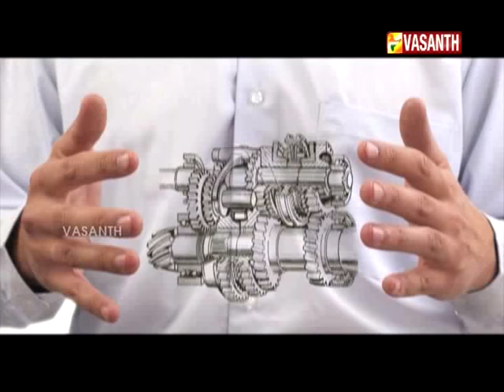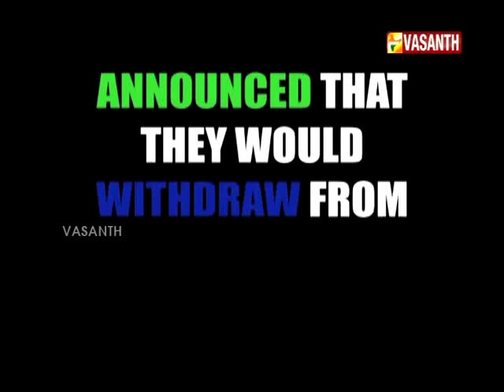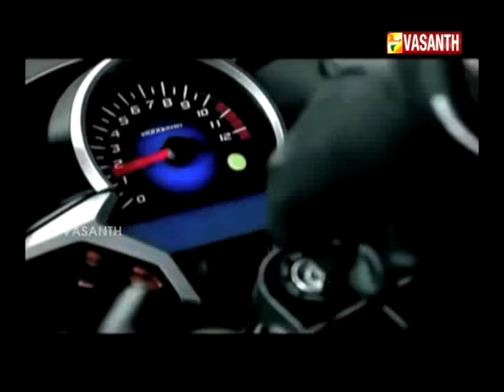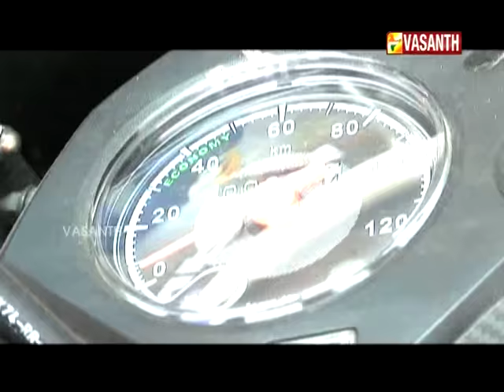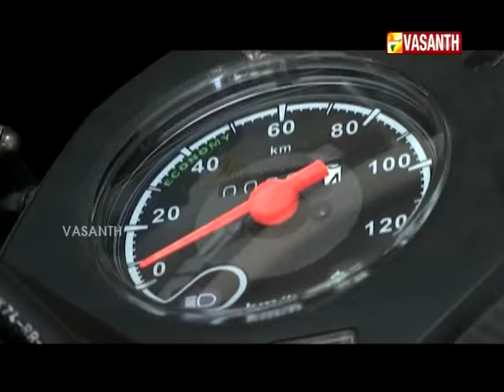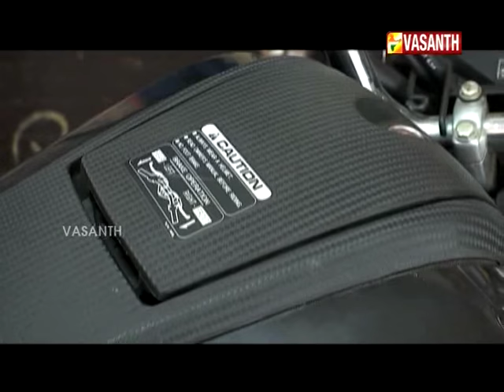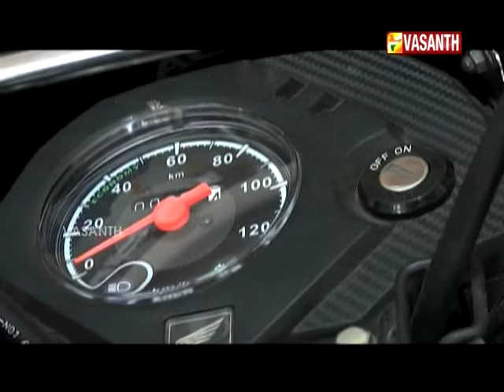WHEELS I EPI - 18 I HONDA NAVI I VASANTH TV